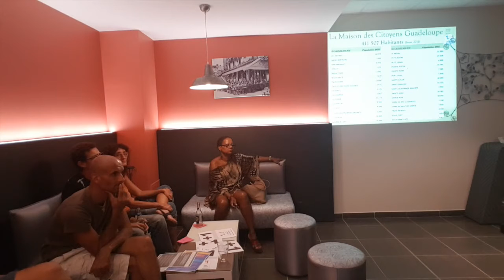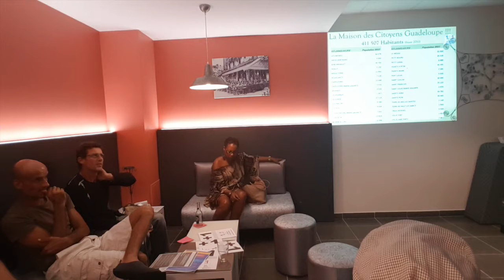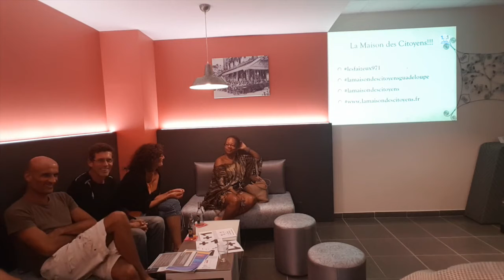Guadeloupe : 30 septembre